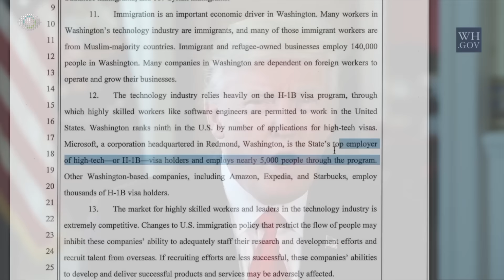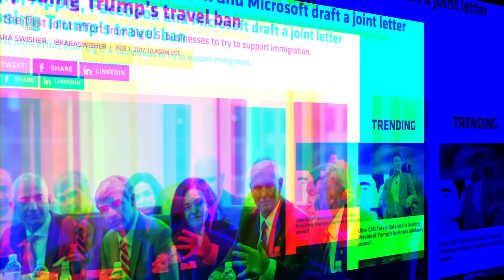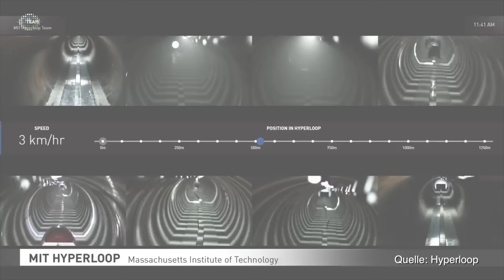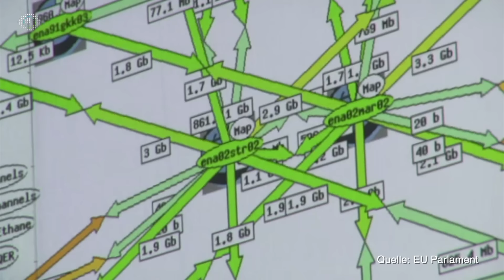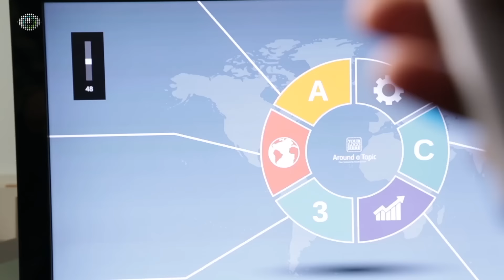Wochenrückblick KW 05 2017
Im Golem.de-Wochenrückblick für die Woche vom 27. Januar bis zum 2. Februar 2017 geben wir einen Überblick über die wichtigsten Ereignisse in der IT- und Technikwelt.